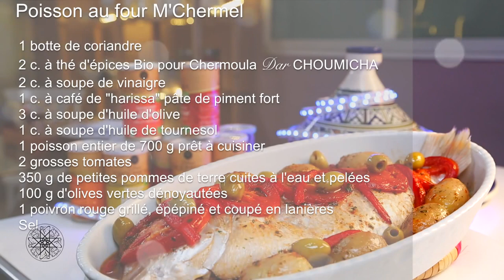Choumicha : Poisson au four Mchermel VF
Dar Choumicha: Recette de Poisson au four Mchermel à la marocaine VF | 2014
ـــــــــــــ